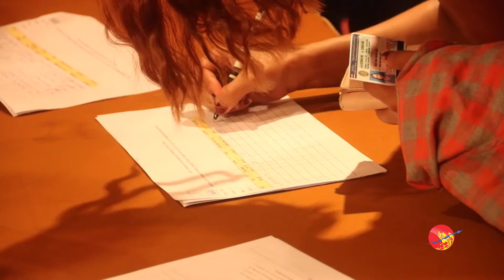ထိုင္းေရာက္ ျမန္မာေရႊ႕ေျပာင္းအလုပ္သမားမ်ား လစာအျပည့္အဝ မရ